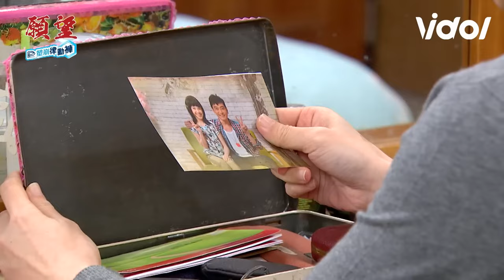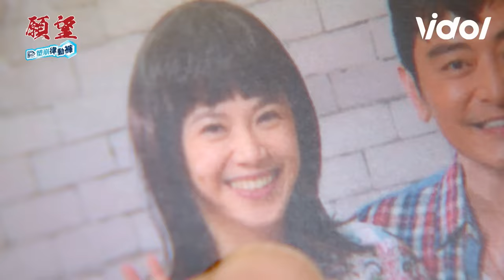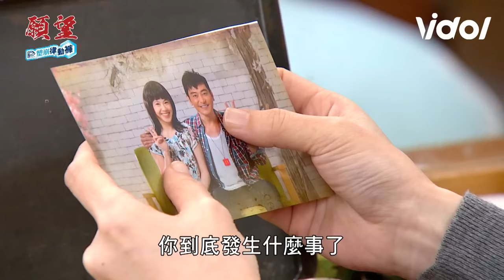願望／進輝復活！碧玉想念老公跪地痛哭 曉春缺父愛埋怨父親遭母教訓｜三立娛樂星聞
★訂閱【女孩要幹嘛】甜寵浪漫戲劇看到飽